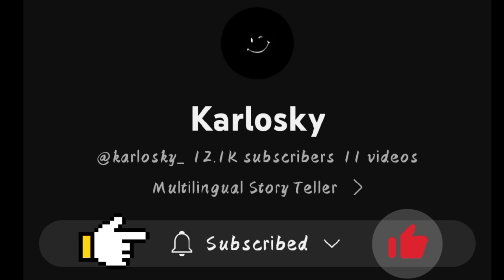Ki Hyun Woo And Yang Jun Mo Jun and Jun Korean BL Series Real Life Couple? ( Commentary & Review )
jun and jun ep 1
jun and jun ep 2
jun and jun ep 3
Jun and Jun Korean BL Series REVIEW